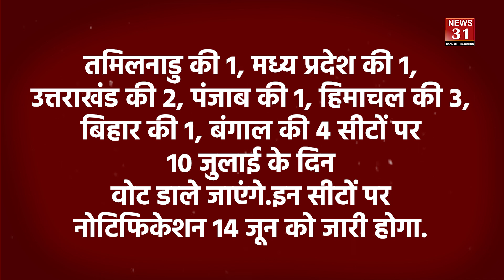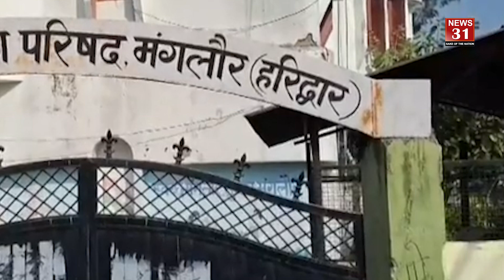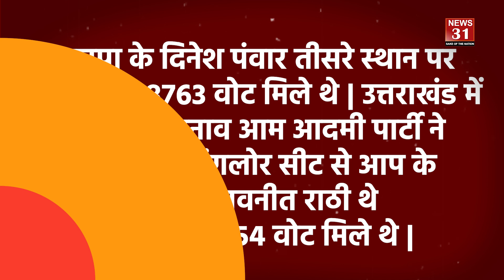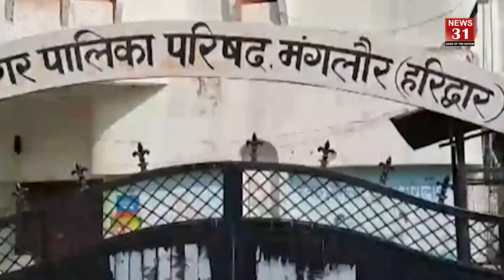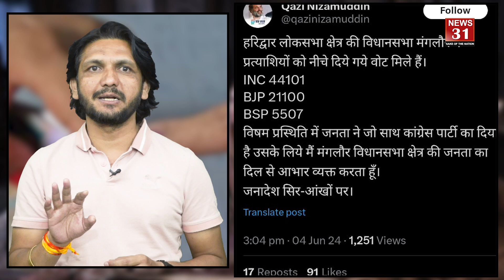इलेक्शन कमीशन का उपचुनाव का एलान, उत्तराखंड की 2 सीटों का क्या है हाल - Part 1